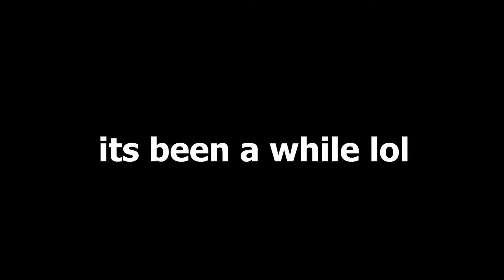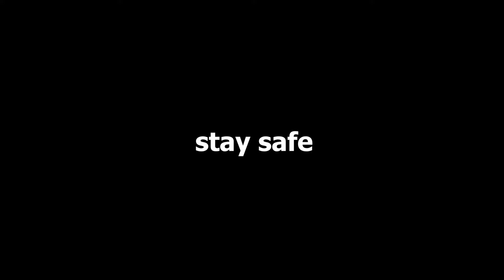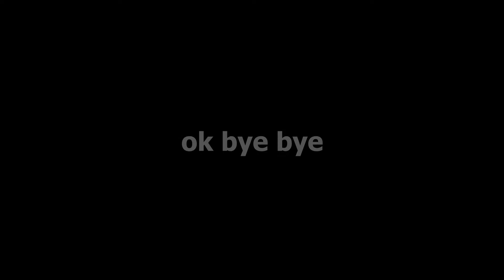um....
hey guys hi

in conclusion

Freddie Dredd